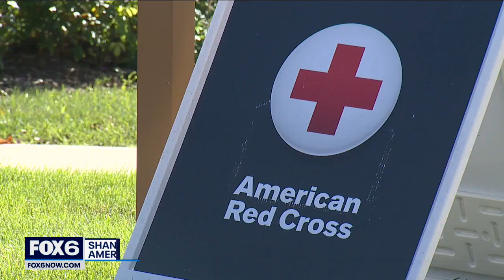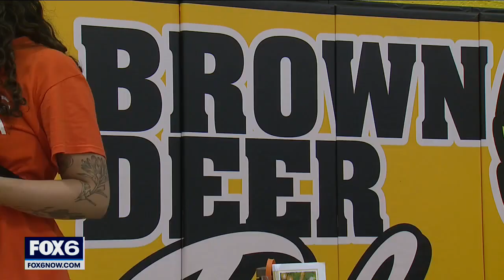Brown Deer apartment fire; Red Cross organizes resource center | FOX6 News Milwaukee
Help is on the way for dozens of Brown Deer families displaced by a fire at the River Place Apartments Saturday.